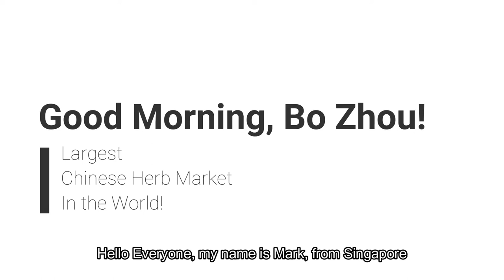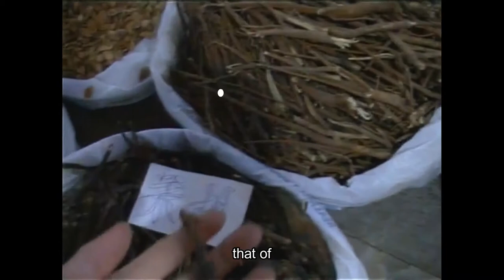Herbs for Nerds -- Fun in Bo Zhou's Chinese Herb Market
Dr. Mark Chern brings you around the now ancient Chinese herbal market in Bo Zhou. The physical market you see in this video NO LONGER EXISTS! This can be said to be the largest herbal market in China, and certainly the largest Chinese herb market in the world!

Come get a glimpse!